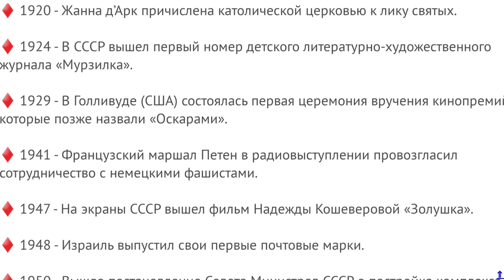Искоренение Пьянства и Алкоголизма 16 Мая в Истории Взлёт над Мирным 🌍 ещё Коломбо ШриЛанка